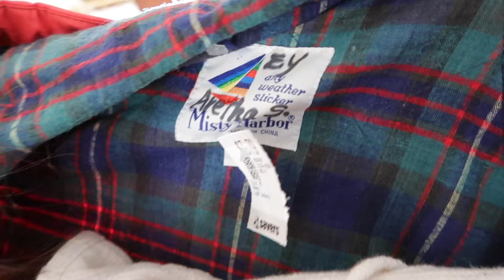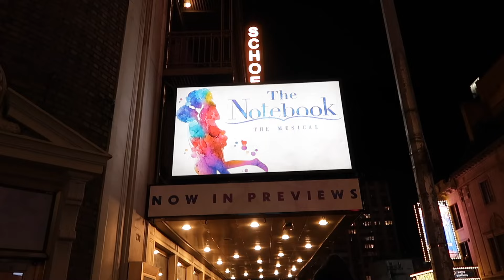NYC & Minneapolis Travel Diaries (lots of thrifting, epic eats & my favorite people)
This week’s vlog is a mega travel diary. I adventure to the Midwest (Minneapolis to be exact) to celebrate my sister’s birthday. We thrift, eat aggressively spicy Thai food & drink copious amounts of delicious coffee.

Then I re-pack my bags to head to New York City for a weekend of wedding photography and adventures with my best friend from college.